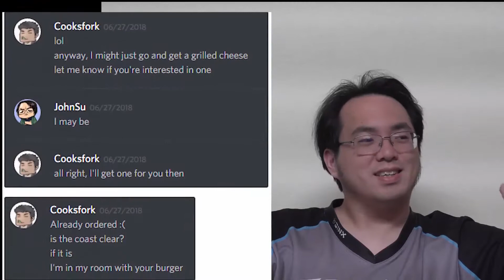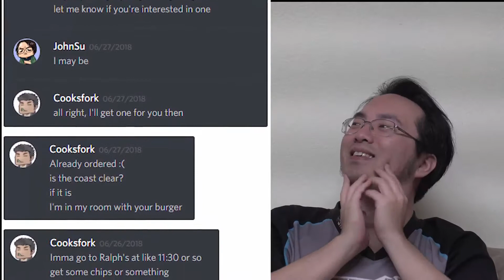20180715 Brian 04 Make people laugh